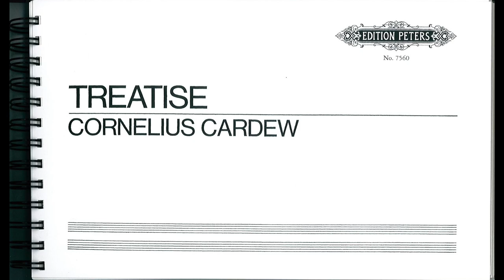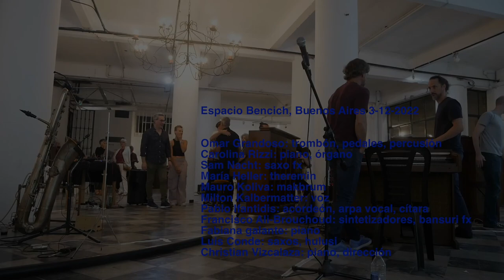Cornelius Cardew · Treatise · 3 secciones · 88 paginas · Espacio Bencich dic. 3 2022 ·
Espacio Bencich, Buenos Aires 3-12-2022

Omar Grandoso: trombón, pedales, percusión
Carolina Rizzi: piano, órgano
Sam Nacht: saxo fx
María Heller: theremin
Mauro Koliva: makbrum
Milton Kalbermatter: voz
Pablo Ifantidis: acordeón, arpa vocal, cítara
Francisco Ali-Brouchoud: sintetizadores, bansuri fx
Fabiana galante: piano
Luis Conde: saxos, hulusi
Christian Vizcalaza: piano, dirección